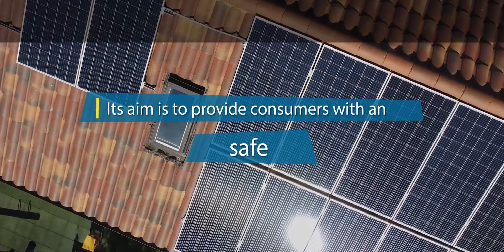Electricity Transmission Network Development Plan Period 2021-2026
Executive summary